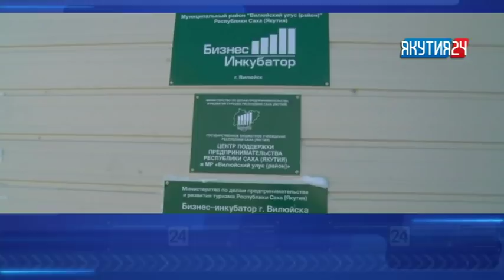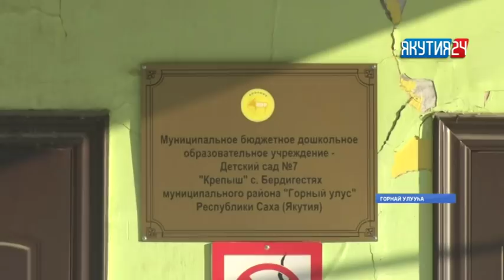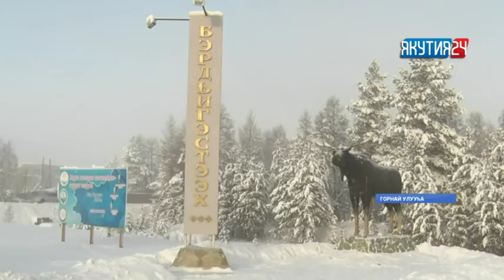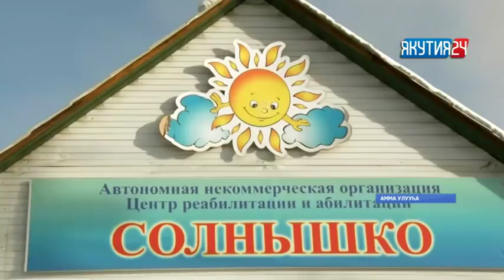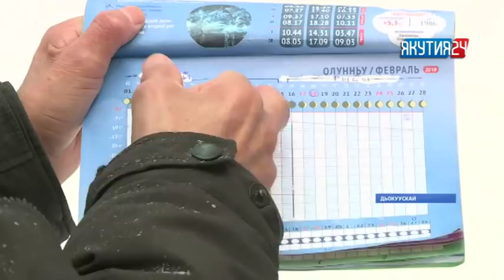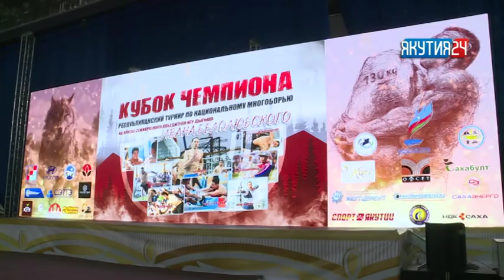«Саха сирэ» информационнай биэрии. Олунньу 12 күнэ, 13:30 ч